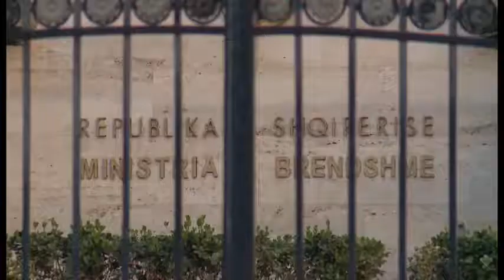TAHIRI NDERHYRJA NE TREGUN MEDIATIK ABC NEWS